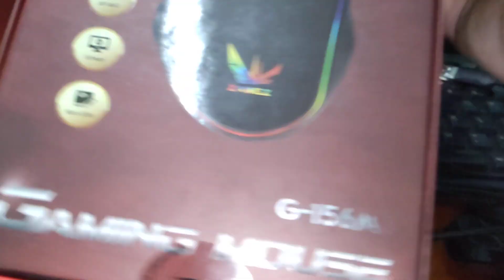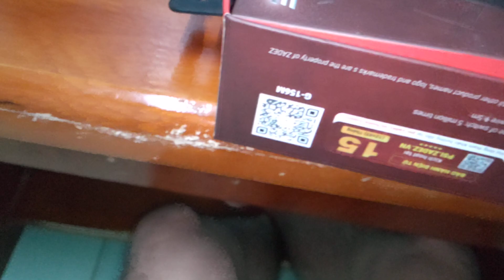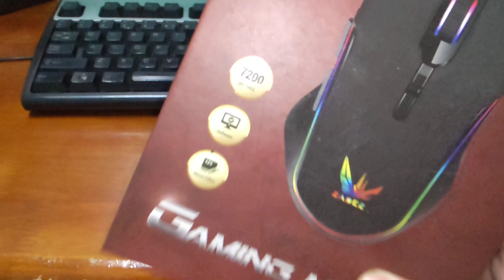Đập Chuột Kho